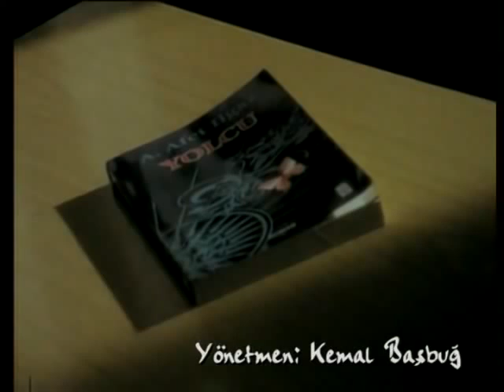Ali Güven 1997 ( Yolcu )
Söz: Zeynep Talu
Düzenleme: Feyyaz Kurus

GİDECEKSİN VAKİT AYRILIK VAKTİ
BUGÜN HERGÜNDEN DAHA UZUN SANKİ
BİTTİ AŞKIMIZ YOLUN SONUNDAYIZ
HERŞEY SÖYLENDİ SIRADA SUSMAK VAR
HERŞEY YAŞANDI SIRADA GİTMEK VAR
ARDINA BAKMA YOLCU
GECE ALMAYA GELDİ SENİ BENDEN
BENİ BİR DAHA SORMA YOLCU
ARAMA GİTTİĞİN YERDEN
GERİ DÖNMEYE KALKMA YOLCU
KADER ALMAYA GELDİ SENİ BENDEN
ARAMA GİTTİĞİN YERDEN...